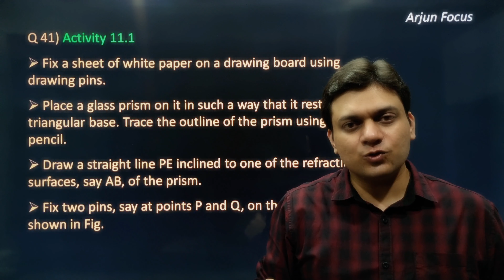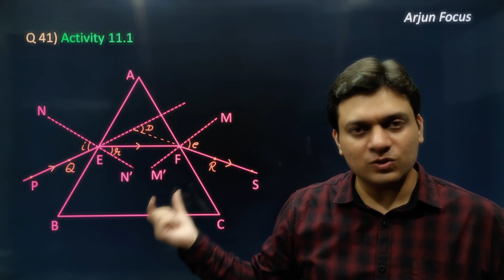Activity 11.1 Chapter 11 The Human Eye and the Colourful World Class 10th Science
The videos in this playlist will be supremely beneficial for students of class 10 in learning and understanding all Concepts and Extra Questions of chapter 11 The Human Eye and The Colourful World of Class 10 Science.